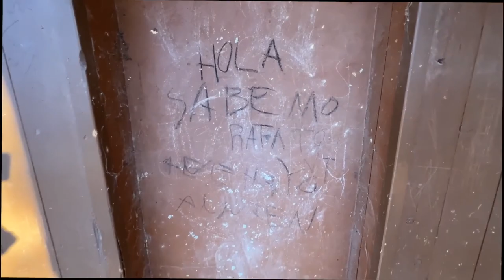**socorro** UN COCODRILO GIGANTE ATACA A MI HIJA PERDIDA!!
video LARGO del cocodrilo de Mariela y su padre RITOKER

Hola Somos Mariela & Ritoker, Nos encanta reír divertirnos y pasarlo super bien gastando bromas, haciendo retos, trucos y muchísimo mas!!

** I CATCH IT ** THERE IS A GIANT CROCODILE in the TOXIC POOL ** IT BITES ME ** IT ATTACKS ME

** EU PEGOU ** HÁ UM CROCODILO GIGANTE NA PISCINA ** ME MORDE ** ME ATACA

** Я ПОЛУЧАЮ ЕГО ** В ТОКСИЧНОМ БАССЕЙНЕ ЕСТЬ ГИГАНТСКИЙ КРОКОДИЛ ** ОНО УКУСАЕТ МЕНЯ ** ОНО НАПАДАЕТ НА МЕНЯ

mariela mariela
videos de mariela
mimariela tiktok
cocodrilo en mi piscina
serpiente toxica
me ataca
piscina toxica
pisina toxica
la piscina toxica
empujo a mi papa a la piscina tóxica
ritoker
me persigue un cocodrilo
mariela
a mi papa le muerde algo en la piscina toxica
pescamos en la piscina toxica
me persigue
cocodrilo
cocodrolo
cocodrilo en piscina toxica
rewind hispano 2020
rewind 2020
rewind mariela
rewind mariela 2020

IMPORTANTE:

**AVISO RECUERDA** : Los actos/hechos contados y realizados en el video no coinciden al 100% con la realidad, los personajes se exageran y las cosas que pasan en este video son "ficticias" al igual que cualquier pelicula de ficcion con el unico objetivo de entretenerte y que te diviertas con nuestras aventuras. ¿ Crees que superman vuela de verdad ? Cualquier acto es actuado y con la intención de entretener a los espectadores que lo ven, no hay segundo transfondo. No imitar las acciones en casa.

Os quieroooooo❤️❤️❤️